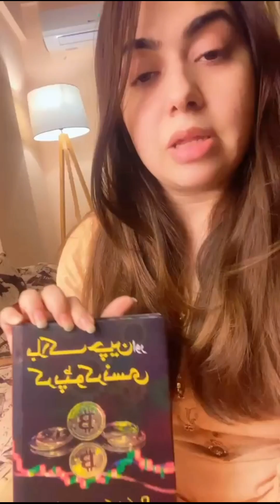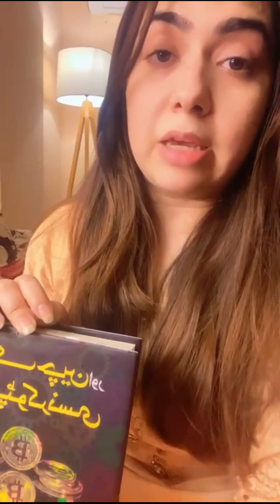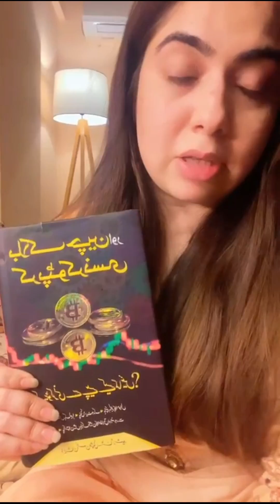Blockchain & Crypto Currency | Book Review By Anum Aquil